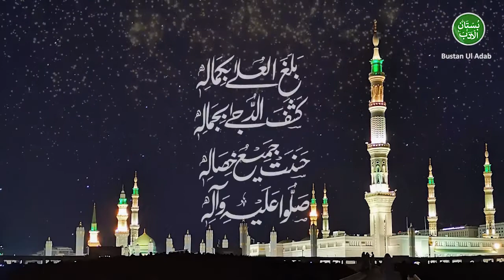Clip # 74 | Seerat Un Nabi (S.A.W.) | Mufti Syed Adnan Kakakhail D.B.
ہجری کیلنڈر کا آغاز کب اور کیسے ہوا؟

مفتی سید عدنان کاکاخیل صاحب دامت برکاتہم

٭سیرت النبیﷺ٭
اس سیریز میں  مفتی سید عدنان کاکاخیل صاحب کے مختلف بیانات سے سیرت النبی ﷺ کے واقعات اور اہم نکات کو ترتیب سے پیش کیا جائے گا۔

Hijri Calendar Ka Aagaz Kb or Kesy Hoa?

Seerat Un Nabi (S.A.W.)  | Clip # 74 | Mufti Syed Adnan Kakakhail sb.